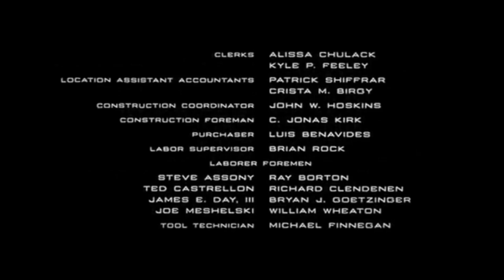Planet of the Apes (2001) credits - In Slideshow Form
Don't worry, everything was reviewed before I put this together.

But look, another Fox film gets the slideshow credits treatment the Plushblue way.